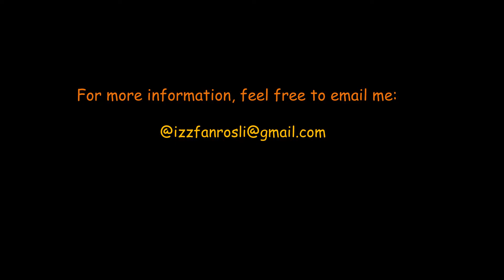Video Resume | UTM | Electrical Engineering (Power) | Muhammad Irfan Izzuddin Bin Rosli